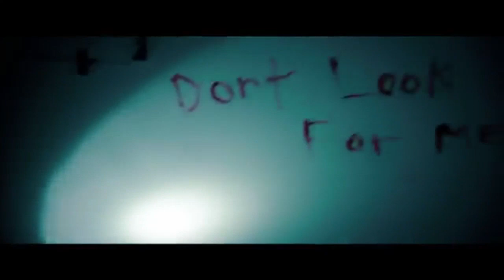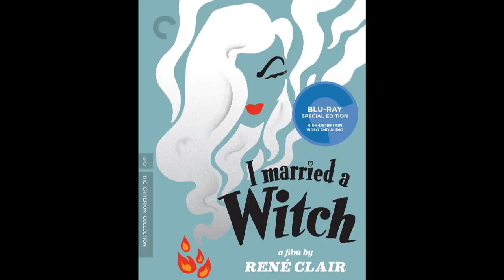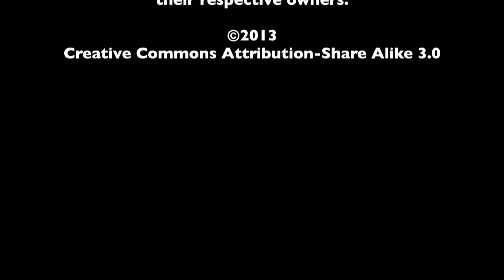DVD Rundown 10-8-2013 | The MacGuffin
Spencer Fornaciari and Greg Thomas of The MacGuffin give their DVD rundown for October 8th, 2013. In this episode they discuss Much Ado About Nothing, After Earth, The Purge and I Married A Witch.